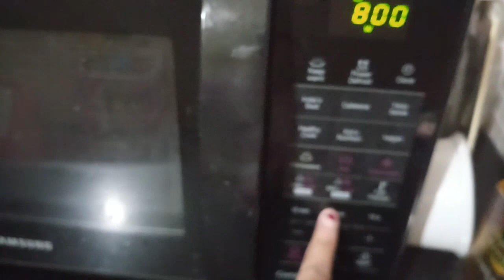cupcakerecipe | दोनों ने मुझ पर एक साथ हमला कर दिया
आपका मेरे चैनल को Varanasi Vlogger Shilpy Dubey में स्वागत है ।

दोनों ने मुझ पर एक साथ हमला कर दिया ।

इस video में मैंने cupcakes recipe share की है ।

मेरी video देखने के लिए आपका धन्यवाद ।